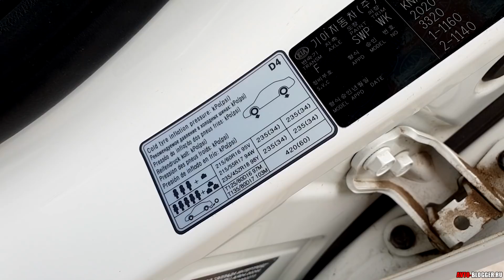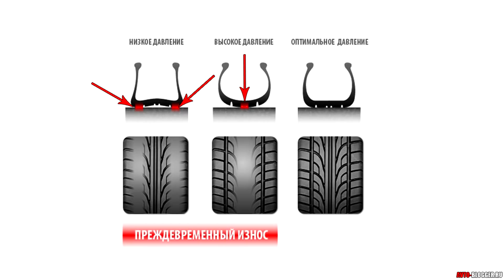ПЕРЕКАЧИВАЕМ ШИНЫ - ЭКОНОМИМ ТОПЛИВО?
Есть ли смысл повышать давление в шинах? Например на 0,5 - 1 АТМОСФЕРУ чтобы сэкономить топливо? И какие могут быть последствия от перекачки или недокачки шин?